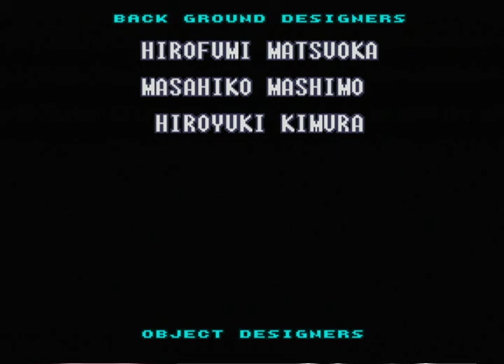[HD] Super Metroid 100% Items collected - FULL run - played on Nintendo Wii (re-upload)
This is a recording of (one of) my 100% item collection playthrough(s) of Super Metroid for the SNES.
This run was made and recorded on July 12th, 2013.  It was played on a Nintendo Wii console and captured using a 'Hauppauge HD PVR 2'.  Please enjoy! 🙂

Reason for RE-upload:

The original upload (now deleted) was posted to YouTube on 3/24/15.  However, after attempting to make an edit to the video using YouTube's web editor circa April 2021, I realized that the edit had COMPLETELY de-synced the audio and the video in the very last segment of my run!
(Btw, this is a common issue that I have encountered time and time again when using YouTube's web editor to trim my videos.  If you're reading this, YouTube, please fix this issue ASAP!  Anyways...)
In order to fix this issue, I retrieved my original source file for this recording, edited it, and reuploaded it.

cw